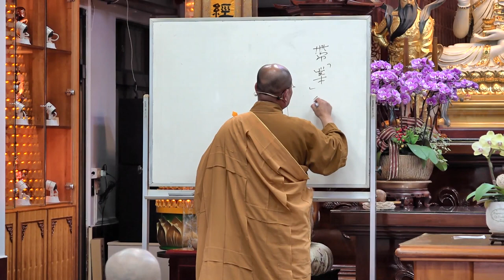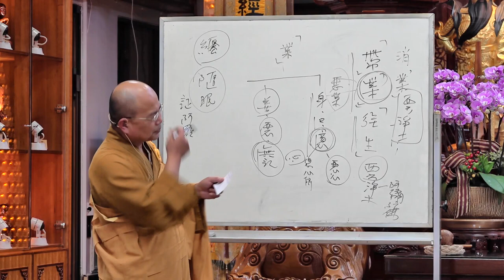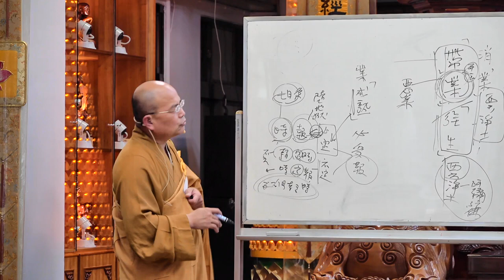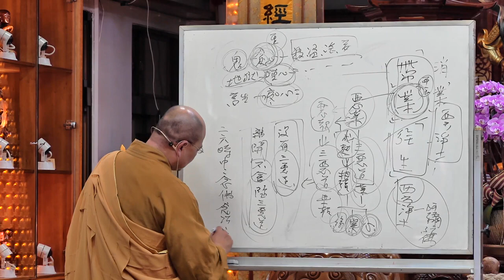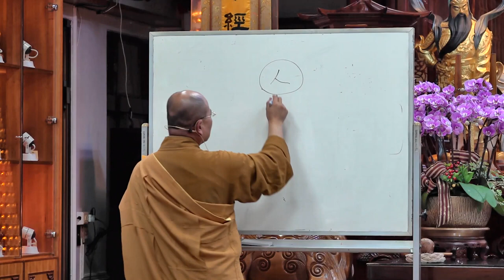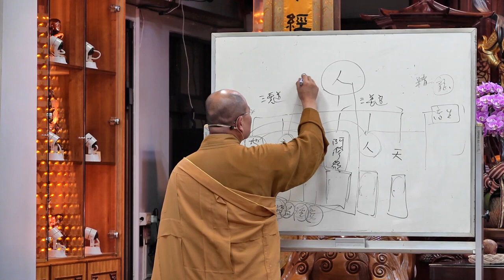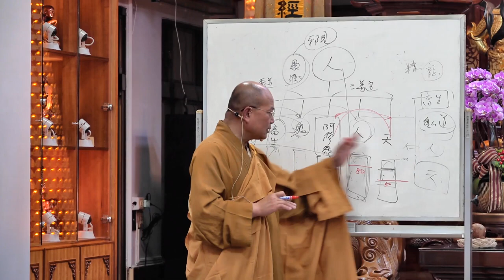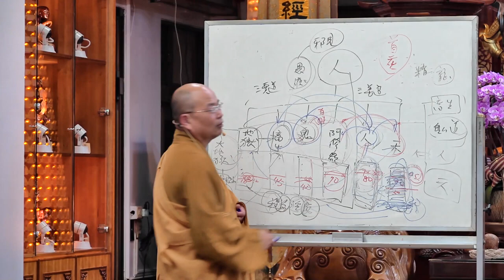佛法問答、開示003 ~【帶業往生、家庭失和】~ 如正法師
2022年5月3日
內容：
何謂帶業往生？是到西方淨土修行消業嗎？
如何面對夫妻失和，親家失和？